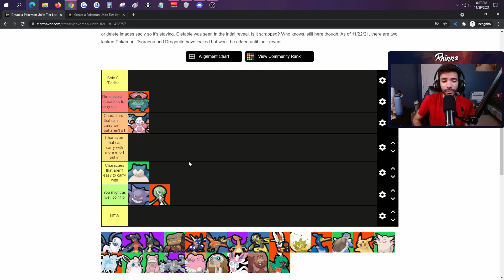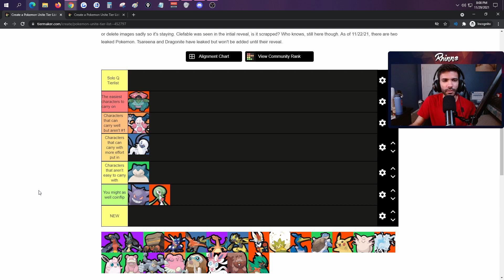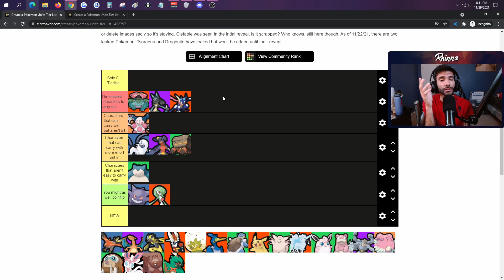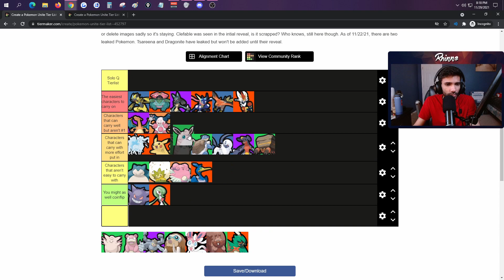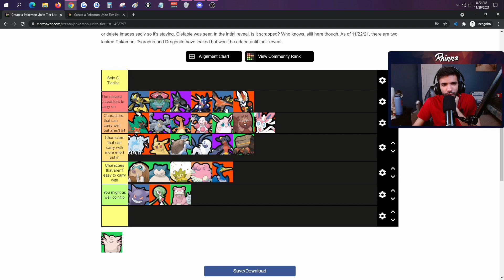*NEW* Pro Player's Solo Queue Tierlist Decidueye Patch | Pokemon Unite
I made a Tierlist for Solo Queue in Pokemon Unite. This tierlist is for the Decidueye Patch. Comp Tierlist Video coming soon so make sure to sub!